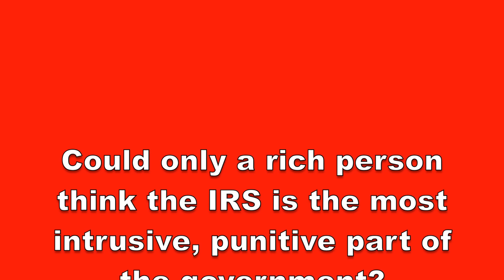Only Rich Think IRS Most Intrusive, Punitive Part Of Government?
Different rules for rich and poor in the US criminal justice system that Matt Taibbi discussed with Bill Maher on HBO's "Real Time" were in sharp contrast to the characterization of the Internal Revenue Service as the most intrusive, punitive part of government that George Will discussed with Chris Wallace on Fox News Sunday, as I show in this video